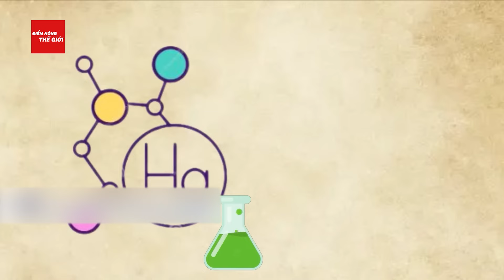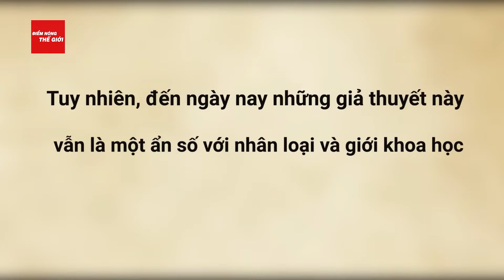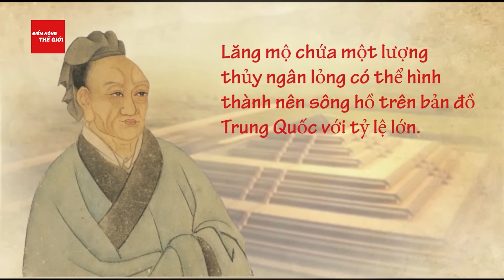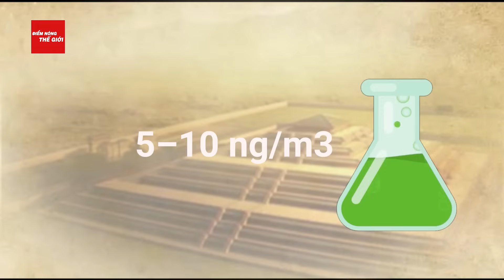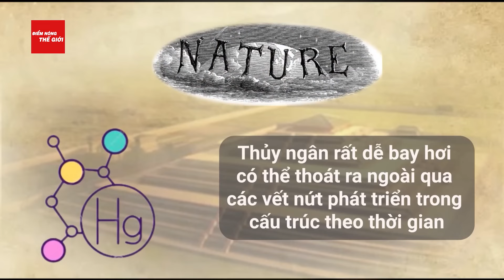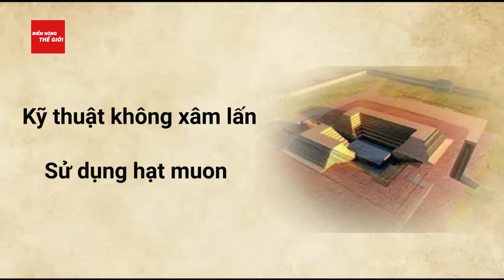Lăng mộ Tần Thủy Hoàng có gì khiến không pháp sư và nhà khoa học nào dám mở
Điểm nóng thế giới | Lăng mộ Tần Thủy Hoàng có gì khiến không pháp sư và nhà khoa học nào dám mở
Giới khoa học chưa một ai dám xâm nhập bên trong lăng mộ Tần Thủy Hoàng dù rằng lăng mộ hứa hẹn ẩn chứa những thông tin lịch sử vô cùng giá trị.